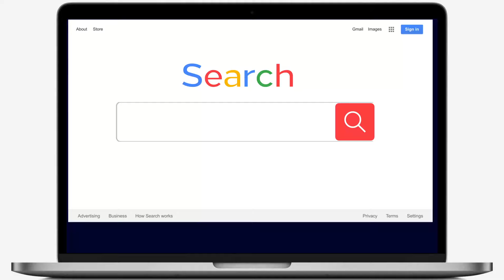Southtown Auto Mall | Searching for Options II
Whether you are buying a new car, looking to trade in your current car, service your vehicle or need help with financing, Southtowne Auto Mall has Utah's largest selection of dealerships, vehicles and options all in one location.  Visit online today to learn more about why Southtowne Auto Mall can simplify your needs!